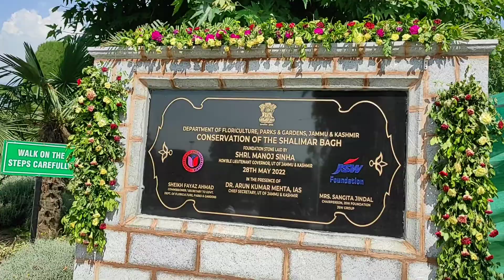SHALIMAAR GARDEN||MARKETING||OUR LAST And TRAVELLING@VALUEOFTRUSTRANJANA|Vlog| Hindi